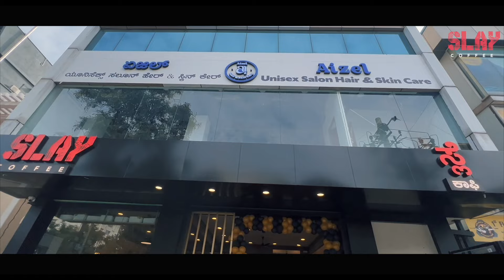SLAY Coffee Bars | Kammanahalli | Great Coffee Everyday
What’s the best way to get your cup of Great Coffee, Everyday?
India’s Best Rated coffee brand online, SLAY Coffee has now launched cafes across BLR. Come visit SLAY Cafes in HSR, Whitefield, Koramangala, Kammanahalli, St. Marks Road, Ulsoor. Freshest Roasts, Boldest Brews and a range of fresh gourmet food including Sandwiches, All Day Breakfast & Desserts.
Visit the SLAY cafe, Download the SLAY Coffee App & avail Rs. 125 sign up bonus.